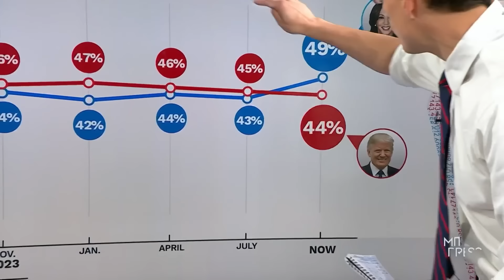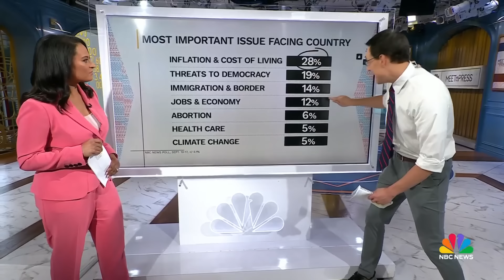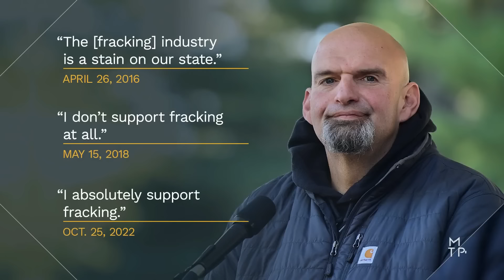Meet the Press full broadcast — Sept. 22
NBC News National Political Correspondent Steve Kornacki joins Meet the Press to break down the latest NBC News national poll, which finds Kamala ​​Harris with a 5-point lead over Donald Trump among registered voters. Pennsylvania Sen. John Fetterman (D) responds to the poll as Harris looks to win over voters in his state. Sen. Lindsey Graham (R-S.C.) discusses the allegations against North Carolina gubernatorial candidate Mark Robinson. Peter Alexander, former Rep. Carlos Curbelo (R-Fla.), former Rep. Stephanie Murphy (D-Fla.) and Amy Walter join the Meet the Press roundtable.